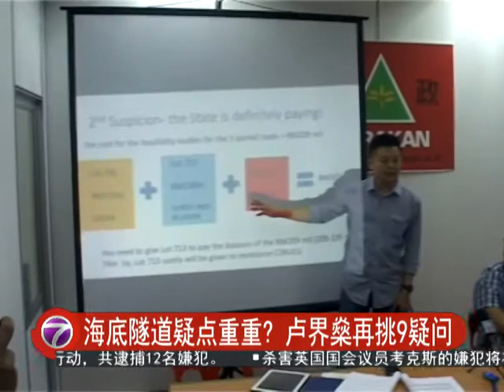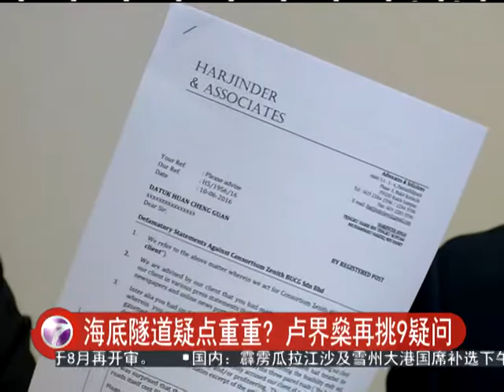海底隧道疑点重重? 卢界燊再挑9疑问 [20160618]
槟城海底隧道计划争议不断。槟州民青团也为此不断追击该工程的疑点。槟州民青团代团长卢界燊今天提出海底隧带计划9个不寻常的问题，要求州政府做出合理交待，当中包括，为何 槟州政府愿意以 3块总值3亿5百万令吉的土地，来支付海底隧道和三条大道的可行性研究，是不是让有心人士借机敛财？